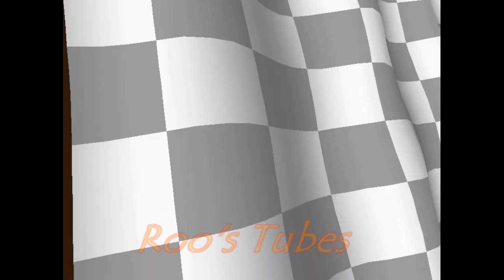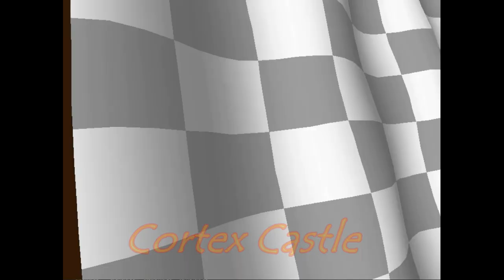Crash Team Racing™ - Earning All Platinum Relics with Dingodile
Time Stamps:
0:01 - Crash Cove
2:13 - Roo's Tubes
4:24 - Mystery Caves
7:22 - Sewer Speedway
10:32 - Coco Park
12:53 - Tiger Temple
15:37 - Dingo Canyon
18:01 - Papu's Pyramid
20:51 - Blizzard Bluff
23:17 - Dragon Mines
25:49 - Polar Pass
29:30 - Tiny Arena
34:17 - Cortex Castle
38:00 - N. Gin Labs
41:31 - Hot Air Skyway
45:32 - Oxide Station
49:56 - Turbo Track
52:39 - Slide Coliseum